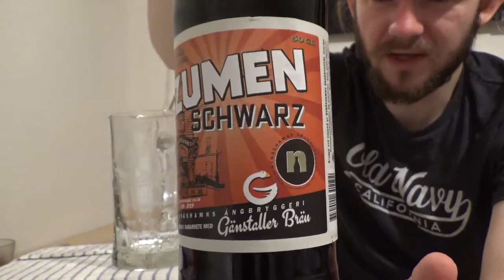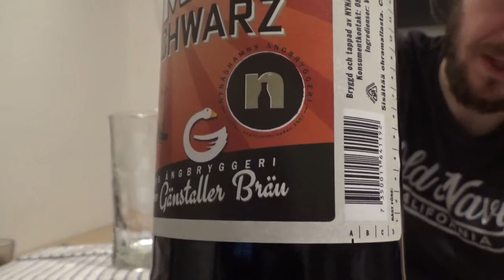Beer Review #2099: Nynäshamns Ångbryggeri & Gänstaller Bräu - Zumen Schwarz (Sweden & Germany)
Review of the Zumen Schwarz, a Schwarzbier, from Nynäshamns Ångbryggeri, in Nynäshamn, Sweden. Brewed in collaboration with Gänstaller Bräu in Hallerndorf, Franken, Bayern, Germany. Brewed for the Zum Franziskaner Restaurant in Stockholm.